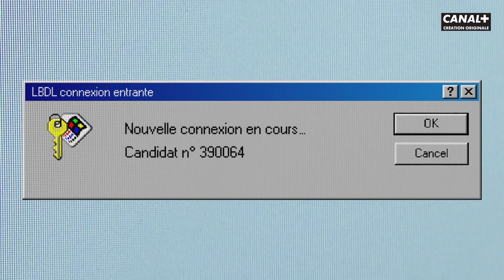Les Séries Canal+ Le Bureau recrute 3/4 - CANAL+ SÉRIES [HD]